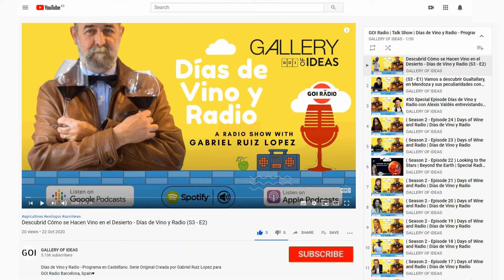#62 Días de Vino y Radio - Entrevista con Nacho Barco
Hoy haremos otro viaje a través de varias zonas de nuestra geografía: Ciudad Real, el Bierzo y la Alpujarra Almeriense, que además son 3 zonas muy diferenciadas prácticamente en todo. E iremos a estos lugares con Nacho Barco, miembro de la familia propietaria, y Gerente, de Pago del Vicario, que se ha convertido en un grupo de referencia en el panorama enológico Español.

Días de Vino y Radio - Programa en Castellano. Serie Original creada por Gabriel Ruiz Lopez para GOI Radio Barcelona, Spain♥

"ᴅÍᴀꜱ ᴅᴇ ᴠɪɴᴏ ʏ ʀᴀᴅɪᴏ" 🍷📟 es un programa con el fin de divertir, comunicar, y sobre todo acercar el mundo del vino desde muchos puntos de vista: agricultores, enólogos, sumilleres, bodegueros, comerciantes, restauradores, periodistas, amantes del vino, en definitiva desde la viña hasta la copa que podemos disfrutar oyendo la radio disfrutar ese viaje juntos.

Original Podcast Series -  Broadcasting from Barcelona, Spain♥

"Days of Wine and Radio" 🍷📟 is a Radio Show created to entertain, communicate, and above all bring the world of wine from many points of view: farmers, winemakers, sommeliers, winemakers, traders, restaurateurs, journalists, wine lovers and much more. In short from the vineyard to the glass you can listen to great stories and learn from incredible wine renowned  wine professionals. Enjoy the series and let's go on this journey together.

GALLERY OF IDEAS is an organisation born in Barcelona, that provides training and events in all areas of public speaking, leadership, personal development, marketing, sales and effective communication.